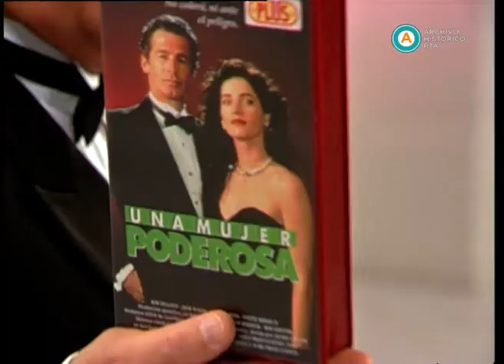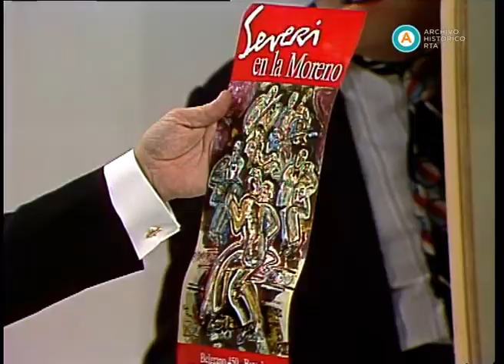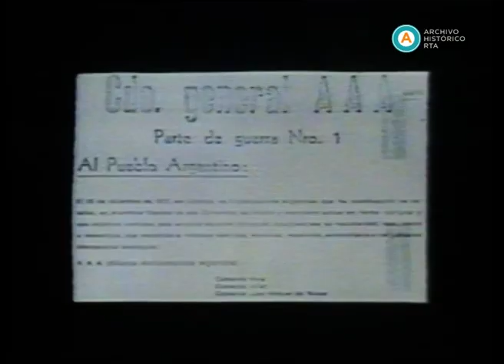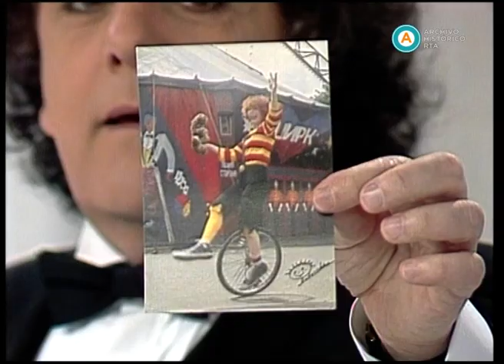AV-2601 El palacio de la risa (incompleto) (parte I)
En la presente emisión, Antonio Gasalla recibe a Rafael Camejo, quien toca un fragmento del tema “New York, New York” con motivo de la próxima visita al país de Liza Minelli. Acto seguido, repasa temas de la actualidad y conversa con los humoristas Juan Acosta, Claudio Giudice y Nelly Lainez. En la sección de archivos, Clara Zappettini presenta un informe sobre José López Rega. Luego, se emiten los sketchs “Las hermanas Malavuena”, “Edith”, y “Flora” (con la participación de Roberto Galán). Para finalizar, Verónica Llinás y un cuerpo de baile interpretan un cancán en tono de comedia.